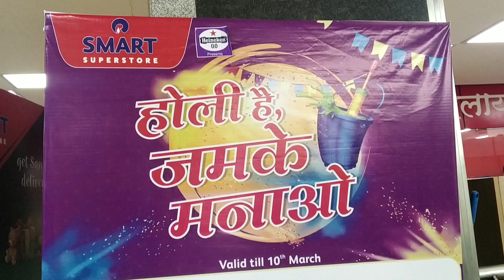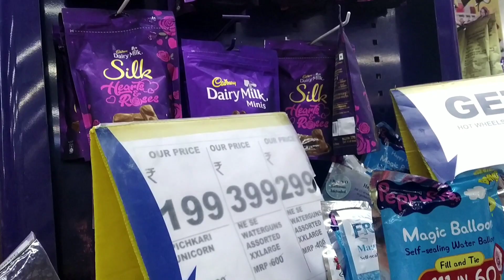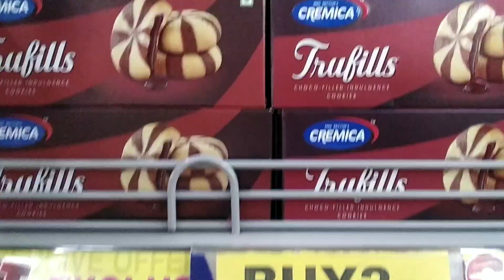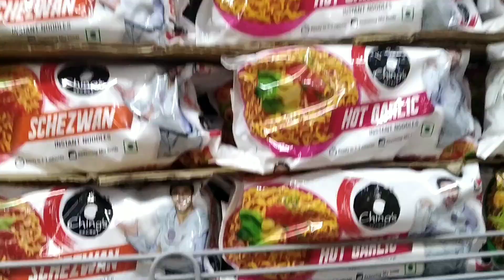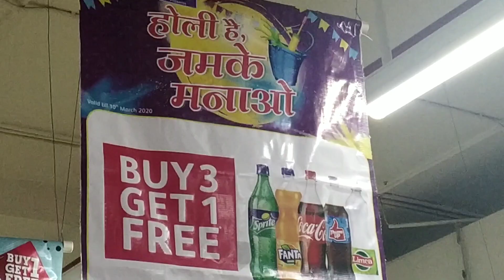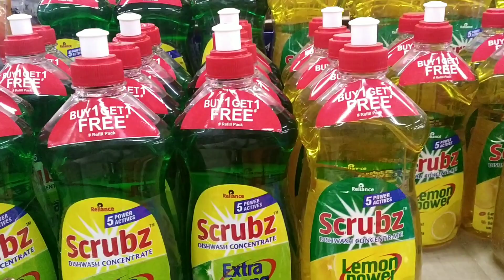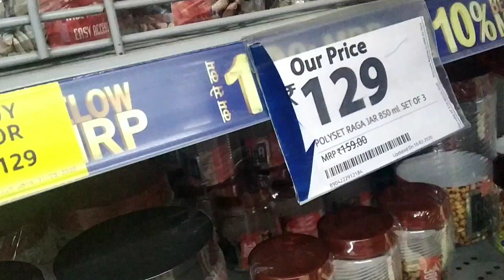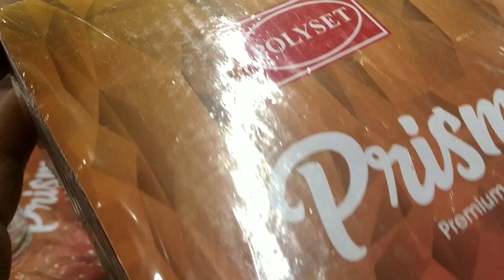Reliance Smart Holi Offers | Reliance Smart Offers Today | Reliance Smart Tour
Hallo everyone. Today I will take you on Reliance Smart store and show you new arrivals and unique products available in Reliance Smart along with holi offers and arrivals.

Reliance Smart is considered to be one of the cheapest and trusted store in India.

Vishal Mega Mart Latest Organiser | Cheaper Than  Big bazaar and Dmart | Vishal mega Mart tour.

Vishal Mega Mart product under 99/- | Vishal mega Mart tour.

Vishal mega Mart today's offer | But 1 get 1 free | Big bazaar Super Sale.

In this video I am presenting new and exciting offers of Big bazaar. Big bazaar winter arrivals and offers. Big bazaar today's offer. Sale on summer clothes. End of decade sale. Big bazaar supper sale. Big bazaar new offers. Big bazaar sabse sasta 5 din | Big bazaar today's offer | Big bazaar 2020 offers

This Reliance Smart store is located at Delhi but in every Big bazaar almost same offers are available accross the India. So, you can go and check your nearest one.

boya mic